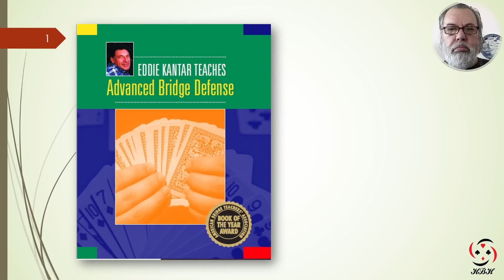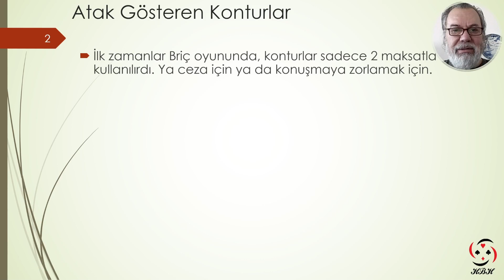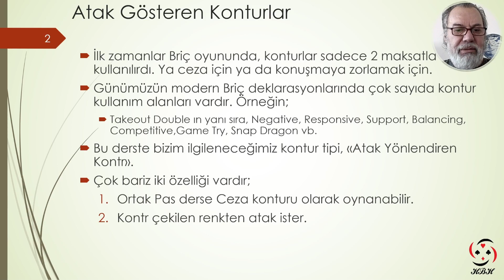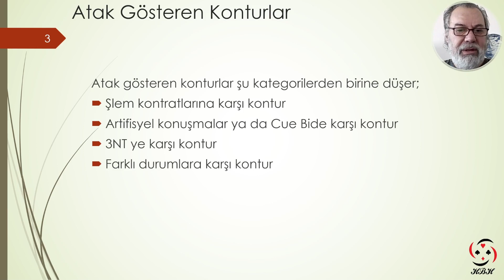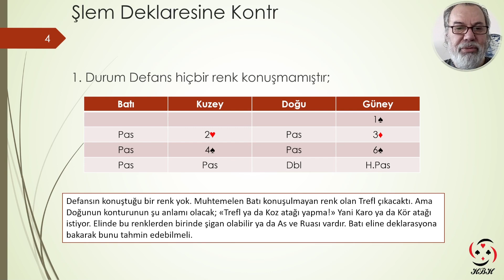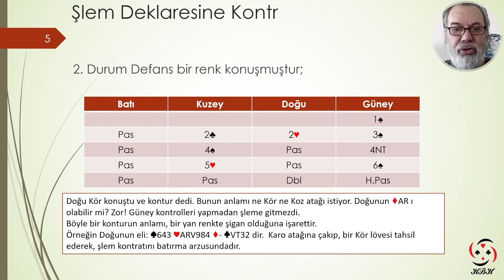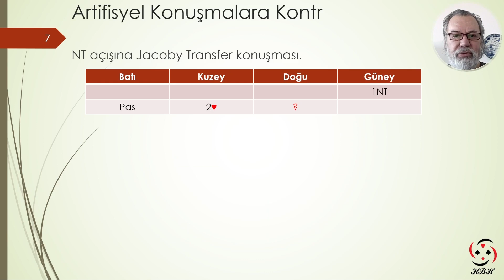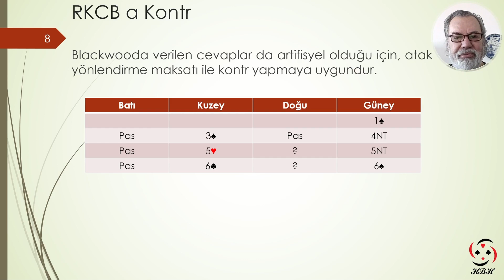07 Atak Gösteren Konturlar 1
Eddie Kantar ile
Briçte İleri Defans Teknikleri - Atak Gösteren Konturlar